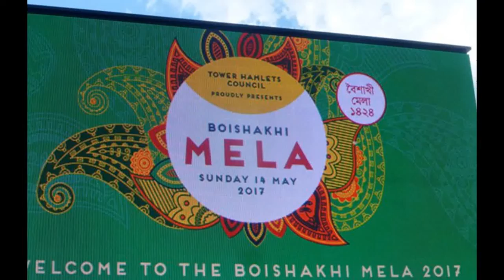Boishakhi Mela London 2017 (Part 1 of 2)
Boishakhi Mela London (Bengali New Year) is one of the biggest Bengali festivals in Europe.  The Mela was held in Weavers Fields, in the heart of Banglatown, London, Sunday May 14, 2017.
   The  Mela included an amazing main stage programme, spectacular parade, Mela Family and Arts Zone and a tantalising array of food, crafts and goods.
   This annual community celebration of music, performance and dance is a key event in the London Borough of Tower Hamlets
   A parade heralded the start of the Boishakhi Mela London  2017.